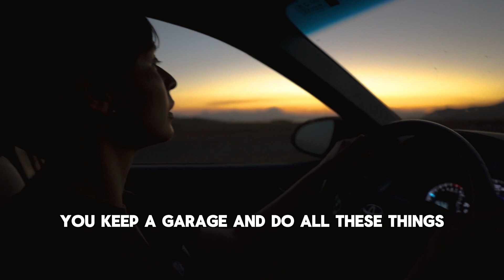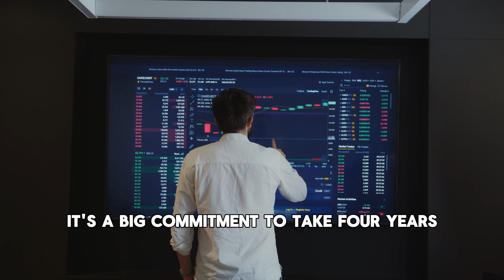Timeless Wisdom Warren Buffet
Join us in this enlightening video as the legendary investor and philanthropist Warren Buffett shares his invaluable life advice and investment strategies. Drawing from decades of experience and success, Buffett offers practical tips and timeless wisdom that can help you navigate both personal and financial challenges. Whether you're looking to improve your investment portfolio or seeking guidance on living a more fulfilling life, this video is packed with insights that can inspire and guide you toward success. Don't miss out on the opportunity to learn from one of the greatest minds in finance and life philosophy.

Speaker Warren Buffet